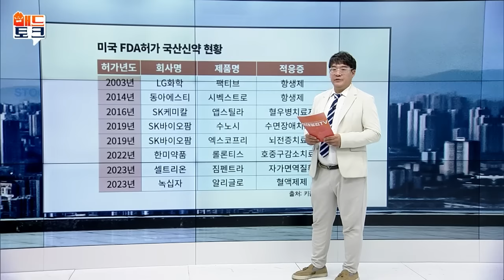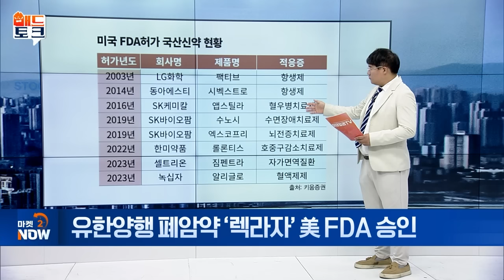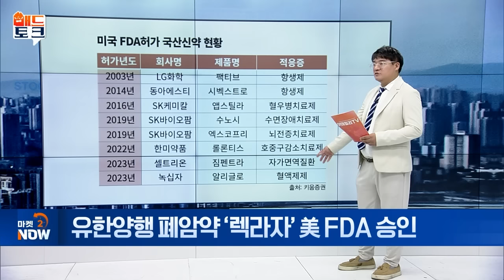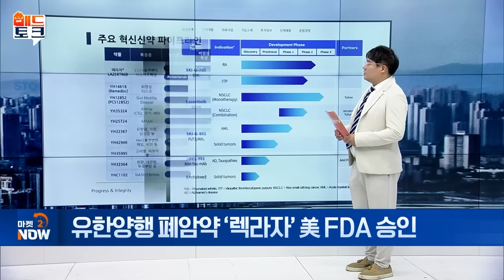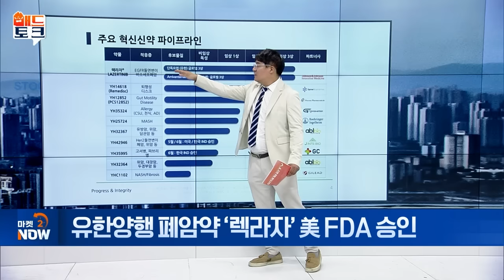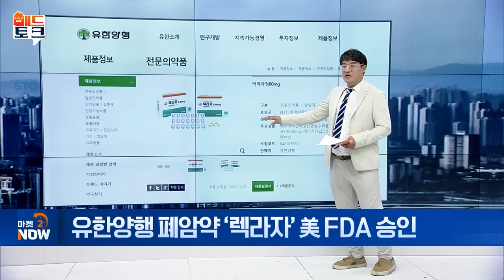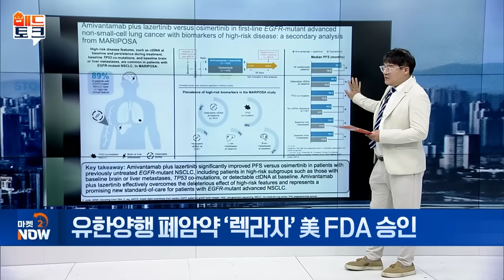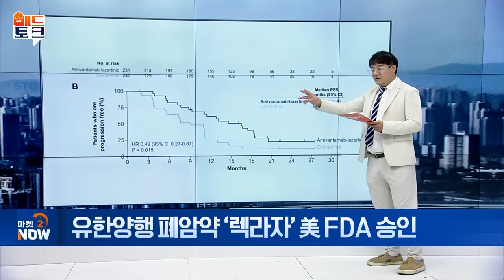유한양행 폐암약 ‘렉라자’ 美 FDA 승인 [매드토크] | Market Now (20240821)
주제1. 유한양행 폐암약 ‘렉라자’ 美 FDA 승인
- 렉라자·J&J 리브리반트 병용요법 FDA 승인
- ‘렉라자’, 첫 美 진출 국산 항암제
- AZ 타그리소 대비 사망 위험 30% 감소S